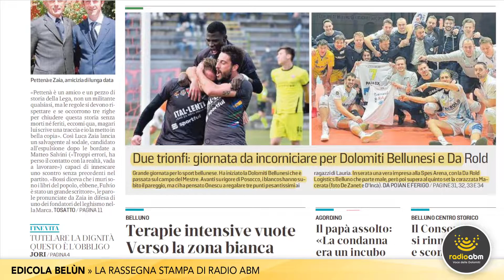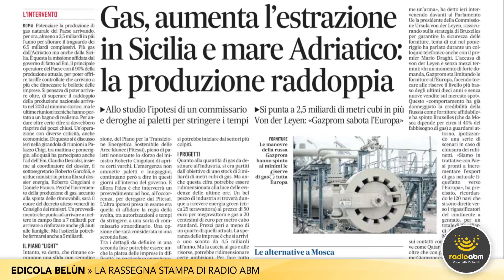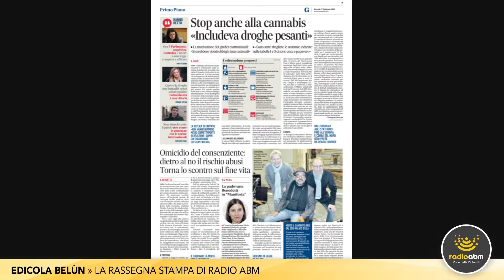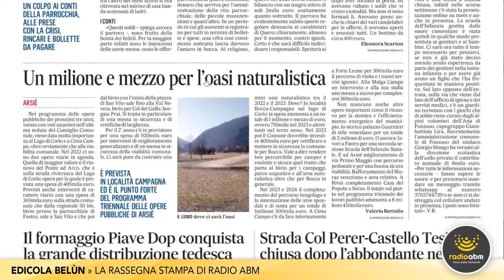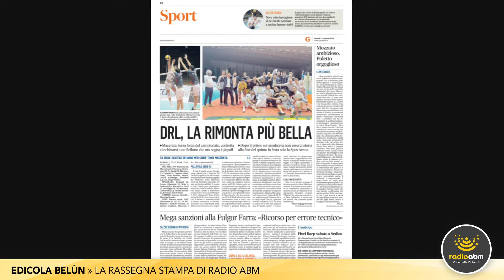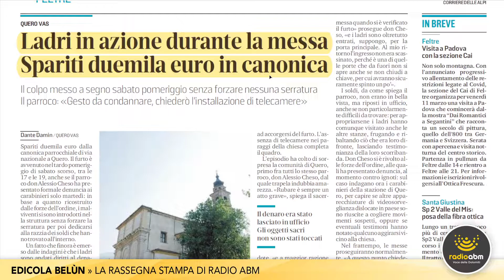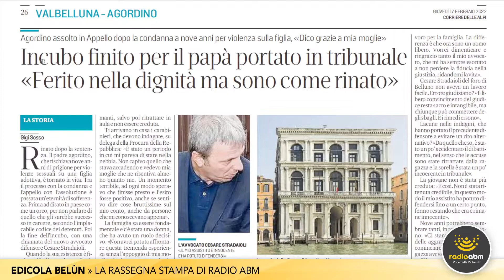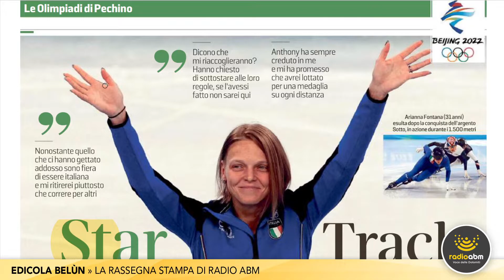Edicola Belùn di giovedì 17 febbraio 2022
La rassegna stampa di Radio ABM dedicata alla lettura delle edizioni di oggi, giovedì 17 febbraio 2022, dei quotidiani bellunesi il Corriere delle Alpi e Il Gazzettino.

Le notizie in primo piano:
- Coronavirus. Terapie intensive dell'Ulss 1 Dolomiti Covid free
- Coronavirus. I dati sulla campagna vaccinale
- Comunali a Belluno: Oscar De Pellegrin ufficialmente candidato a sindaco
- Quero Vas. Furto in canonica: rubati 2mila euro
- Calcio, serie D. Primo successo nel 2022 per la Dolomiti Bellunesi
- Pallavolo, serie A3. Impresa della DRL Belluno contro Macerata
- Calcio a 5. Giorik Sedico raggiunta in extremis
- Hockey. Trasferta in Slovenia per il Cortina